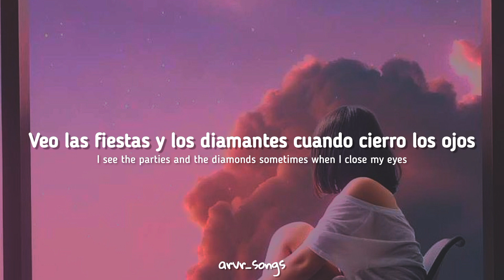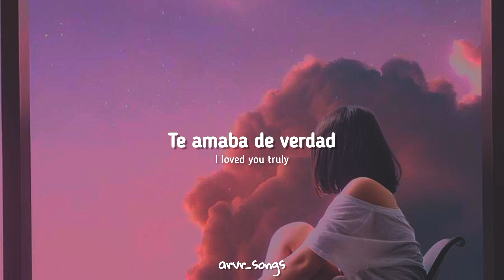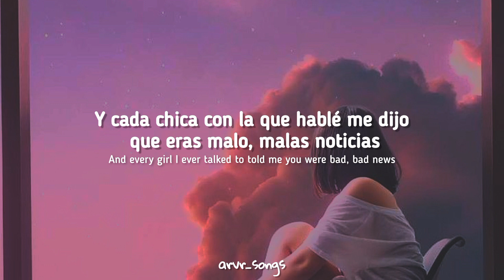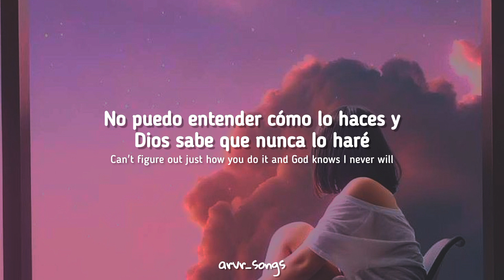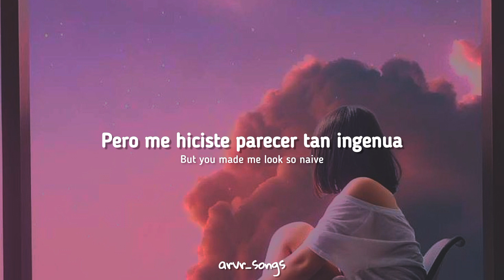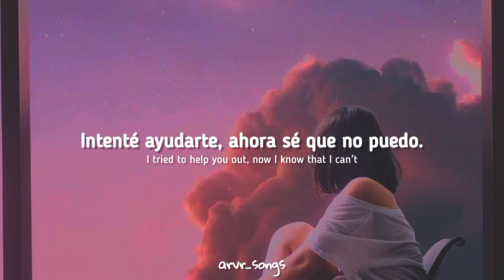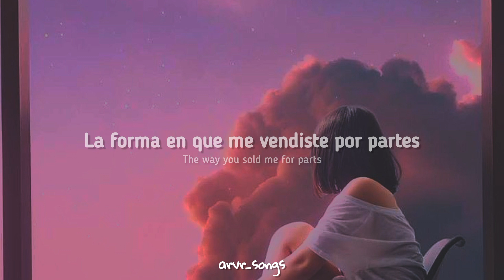Olivia Rodrigo - vampire (sub español / lyrics)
You called them crazy, God, I hate the way I called 'em crazy too

You can't love anyone 'cuz that would mean you had a heart
Cuz how you think's the kind of thing I'll never understand

[tags] olivia rodrigo oficial, olivia rodrigo español, olivia rodrigo sup español, olivia rodrigo traducida, olivia rodrigo subtitulada.